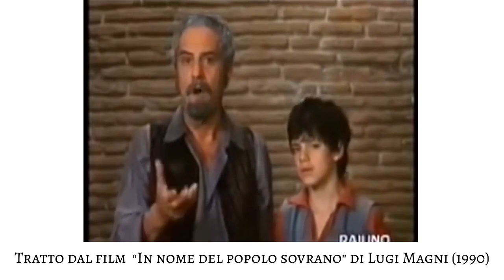Numisia presenta: La difesa della Repubblica Romana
Gli ultimi giorni della Repubblica Romana del 1849